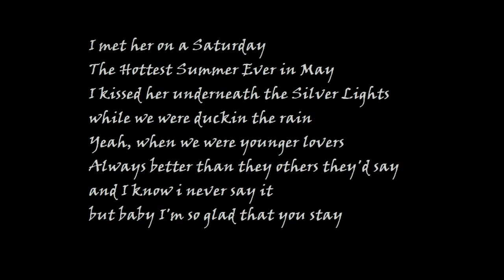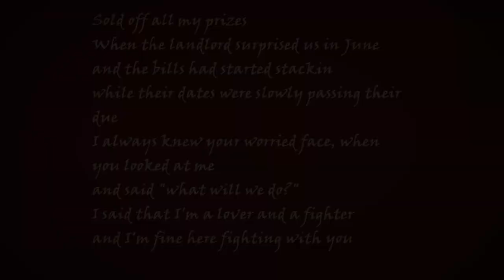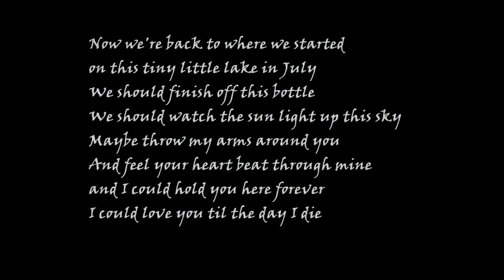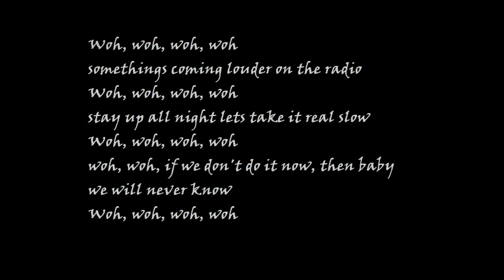Kevin Cochran - "May,June,July" (NEW!)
Brand new song from the Memorial Day Weekend EP's 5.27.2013